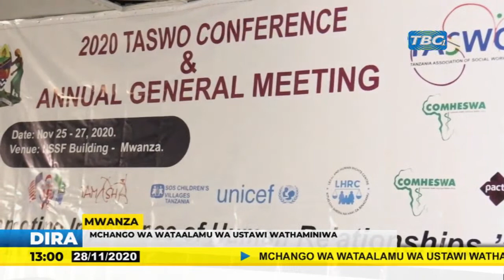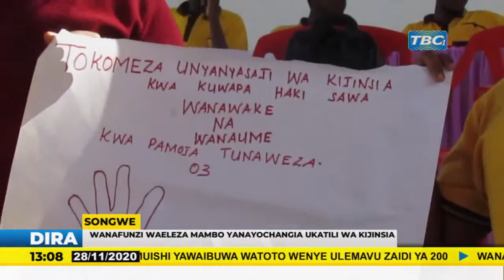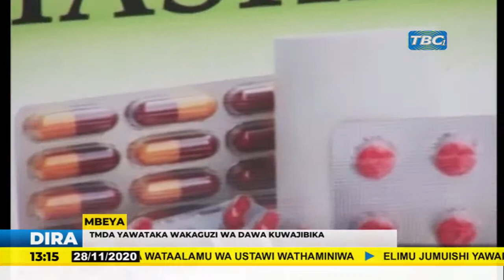TBCLIVE: DIRA YA MCHANA NOVEMBA 28, 2020 | SAA13:00 - 13:30